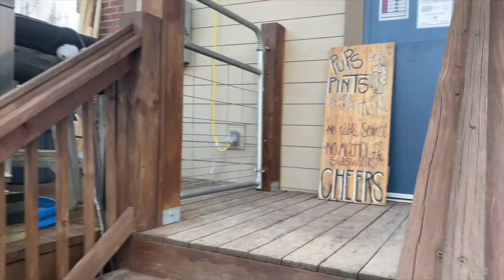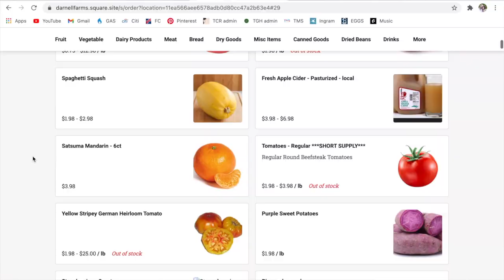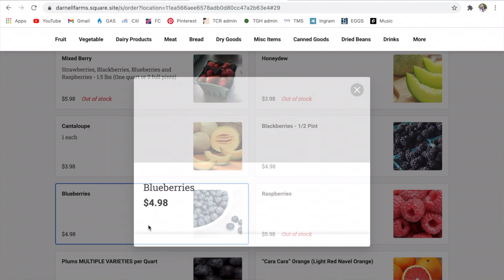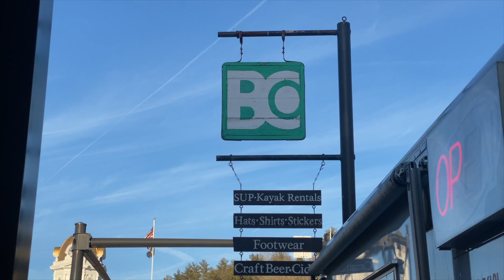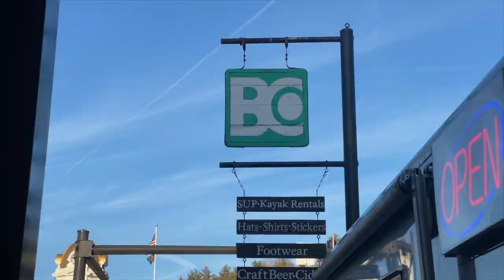4 Things To Do In Bryson City (Local's Mini Guide)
So you wanna spend A Bryson City Weekend as Locals? Awesome. We'll show you some of the things we'd do if we were visiting Bryson City for a weekend getaway in the mountains. 🌄🍻

00:00 Mini Bryson City Travel Guide
00:40 Road to Nowhere
03:19 Mountain Layers Brewery
06:14 Darnell Farms
15:12 Bryson City Outdoors
16:18 See ya next week!

Cheers 🌄🍻

》After a decade of adulting in the fast-paced hustle of Miami, FL we reached our limit. So we listened to our inner calling, packed up all our things and moved to Bryson City, NC in order to create the life we really wanted.

This YouTube channel is a chronicling of our journey. Fancy mountain views, positive vibes & creating your own lifestyle?